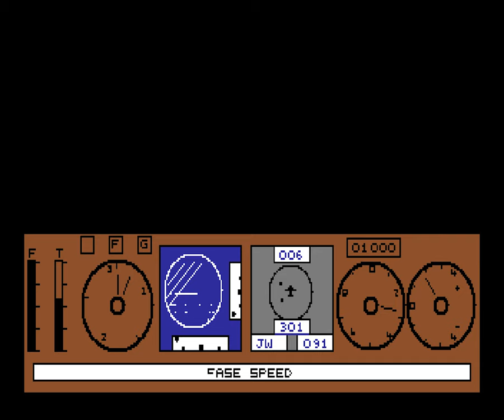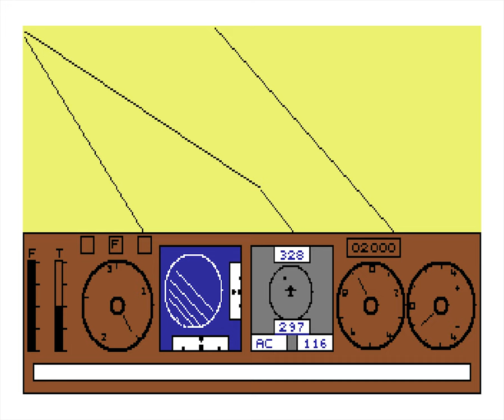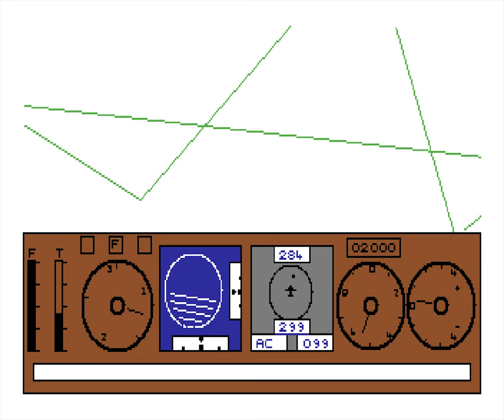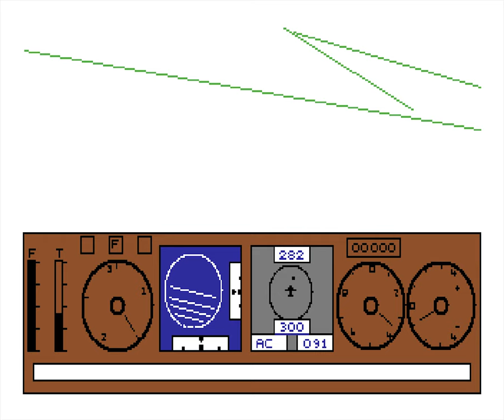747 [Longplay]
What do you think of this 747 longplay?
This is a longplay of the Commdore 64 version which was released in 1985.